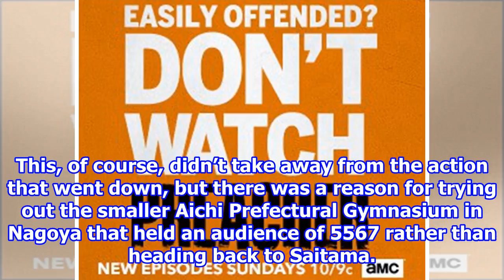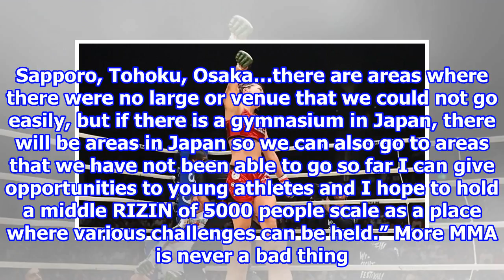RIZIN FF to start nationwide expansion with ‘New Three Arrows’ style shows 2018/8/17-Synthetic clip